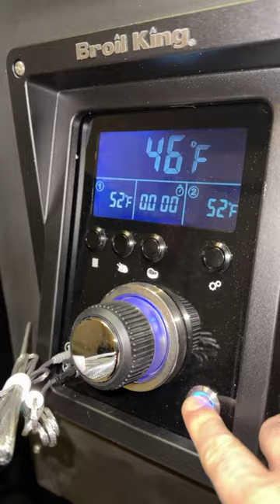Time to smoke some stuff! 😉 With our new Regal™ Pellet 500 PRO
The perfect addition to our BBQ arsenal for our FebBBQ challenge! There’s nothing like getting the job done with the right tools. We want to thank Broil King for partnering with us again this year for this fun and chaotic challenge.

This unit can cook low and slow for fantastic briskets and it can hit temperatures of over 600°F for restaurant quality seared steaks. Those grill marks! 😍 Oh… and it comes with a rotisserie kit. The Regal™ Pellet 500 PRO is built like a tank which means it’s amazing for retaining heat and lasting for a really long time! And in case you love tech, it connects to Bluetooth and WiFi. Nothing like checking on your 16 hour brisket from bed. 😂

Ladies and gentlemen… start your grills! Follow our channel for 29 days straight of BBQ in February. Share our channel with family and friends, we have some expected and completely unexpected things on the menu!